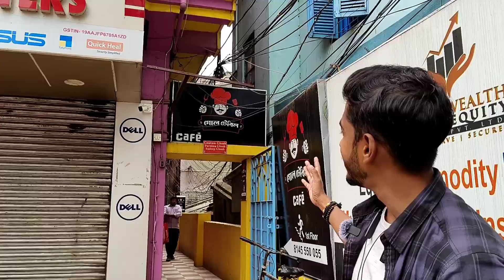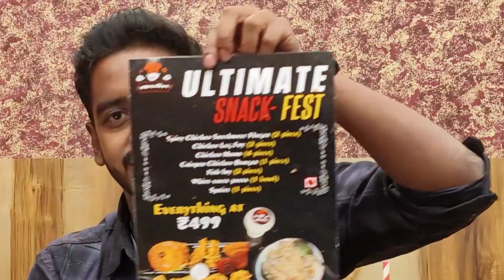Why Gol Table Cafe is So UNIQUE?🔥| Huge Buffet Combo at ₹499 | Burdwan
Your support inspires me to make more vlogs, so give me a big thumbs up and embark with me on my beautiful journey of discovering the vast cuisines of India!

About This Video:

On our quest to discover beautiful cafe's, we visited Gol Table Cafe. Located in Bardhaman, this Cafe flaunts a UNIQUE Ambience and has HUGE Discount on various Combos. Watch till the end.
Key Highlights:
1) ₹222 COMBO😍!
2) ₹499 Huge FULL COMBO!
3) Live Music and more.

Location :

G.T.Road, Parbirhata, opp. V-Mart Shopping Mall, Bardhaman, West Bengal 713103
Gol Table (গোল টেবিল)
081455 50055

About This Channel:

Lots of love random viewer! Are you a big fan of Indian Food and Travelling? If yes, you're just in the right place. I'm Preetam Chatterjee and I make food vlogs and traveling vlogs in Bengali!
Relive the Desi Bong in you with lots of fantastic desi Indian dishes in Bengali style with me as your host!